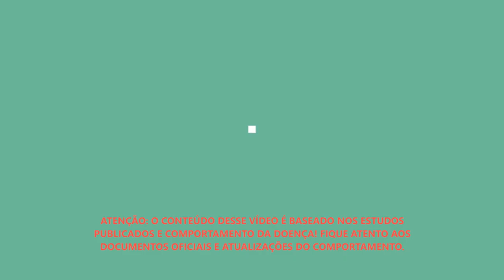Aula prática de Intubação Orotraqueal no Paciente com COVID 19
Com Catarina Hanne do Nascimento, médica intensivista pela AMIB, médica intensivista do HUOC.